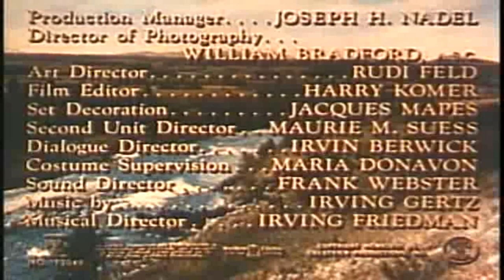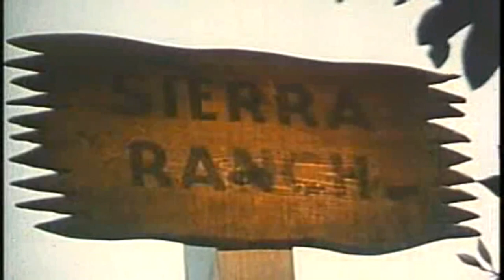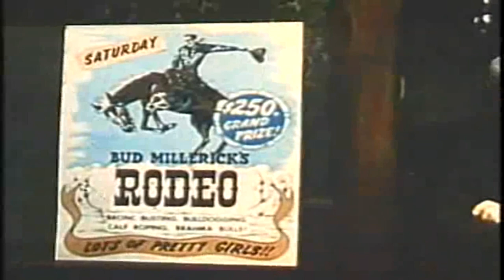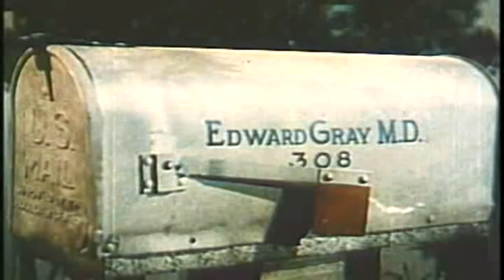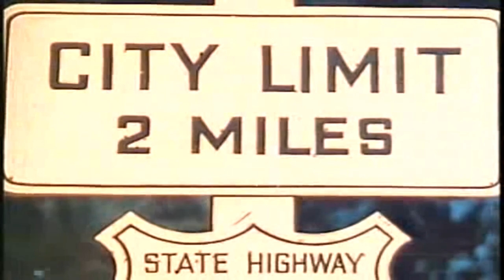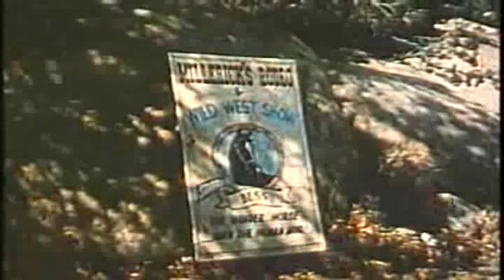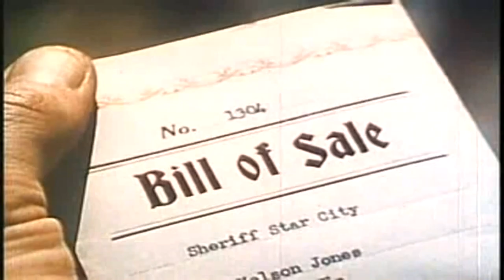Adventures of Gallant Bess 1948 | 자막 | 서부 영화 | 모험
Gallant Bess의 모험은 Lew Landers가 감독하고 Cameron Mitchell, Audrey Long, Fuzzy Knight, James Millican 및 John Harmon이 주연을 맡은 1948년 미국 현대 서부 영화입니다. 시네컬러로 촬영했습니다. 1947년 Metro-Goldwyn-Mayer 영화 Gallant Bess와는 아무런 관련이 없지만, 홍보에서는 이전 영화의 "Bess the Wonder Horse"도 이 영화에 등장했다고 밝혔습니다.

Written by      Matthew Rapf (screenplay)
Produced by Jerry Briskin (producer)
                        Matthew Rapf (producer)
Starring          Cameron Mitchell
                        Audrey Long
                        Fuzzy Knight
                        James Millican
                        John Harmon
Cinematography William Bradford
Edited by               Harry Komer
Distributed by      Eagle-Lion Films
Language             English